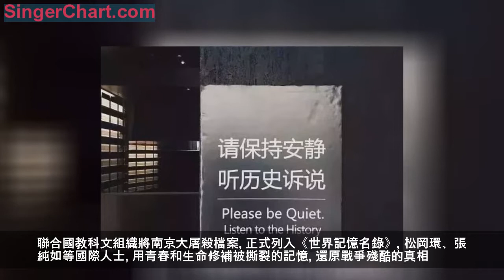今天，以國之名，祭奠死難同胞！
今天
第五個國家公祭日
我們以國家的名義
祭奠30多萬死難同胞
81年前的12月13日
侵華日軍攻陷南京
40多天時間裡
30多萬中國軍民慘遭殺戮
獸行暴虐，曠世未聞
南京大屠殺倖存者
是那場慘案的見證者
葛道榮，1926年生於南京
81年前的那個冬日
他的叔叔和兩位舅舅被日寇殺害
他右腿被刺，躲在難民營僥倖活命
老人說，一閉上眼就會想起當年
那滿街的屍體、泛紅的江水
1937年12月13日
一隊日本兵來到夏淑琴家
殺死了她家七口人
她自己被日本兵刺了三刀
今年已經89歲的夏老說
「我等他們一句道歉等了81年」
南京淪陷時
路洪才的家人在地窖避難
日本兵搜查發現後
先用機槍掃射
又往洞裡投進了手榴彈
7條生命慘遭屠殺
日軍1937年12月攻占南京時
年僅9歲的常志強
目睹父母和4個弟弟被日軍殘忍殺害
一家6口頃刻斃命
常志強從此便再沒學會笑
還有更多的人
在刻骨銘心的傷痛之後
用親身經歷為史留證
2018南京大屠殺倖存者群像實錄。新華社記者韓瑜慶、李響、季春鵬 攝
讓人痛心的是
他們在等日本的道歉
有人卻在等他們死去
就在本月初
兩位大屠殺倖存者
94歲的陳廣順、趙金華
與世長辭
截至12月6日
今年有20位南京大屠殺倖存者去世
目前登記在冊的倖存者已不足百人
而日本右翼勢力直到今天
仍否認南京大屠殺
妄圖洗脫加害罪責
日本APA酒店老闆元谷外志雄，公然否認南京大屠殺和日軍慰安婦的存在。
有些人忘了
我們不能忘
歷史不會因親歷者的老去而終結
真相不會在施暴者的抵賴中消失
近年來
我們不斷完善相關法律
《南京市國家公祭保障條例》等規章
向歪曲、抹殺歷史真相的行為亮劍
國家公祭日設立五年
經歷的傷痛和不屈的抗爭會提醒我們
這強大，來之不易
這和平，來之不易
放眼世界
謊言、雜音也磨滅不掉人類的良知
聯合國教科文組織將南京大屠殺檔案
正式列入《世界記憶名錄》

松岡環、張純如等國際人士
用青春和生命修補被撕裂的記憶
還原戰爭殘酷的真相
今天的中國
再也不是1937年的中國
我們終於能夠堅定捍衛國家權益
中華民族再也不會任人宰割、飽受欺凌
今天，2018年12月13日
我們以國家的名義祭奠
無論你在哪個城市
如果聽到鳴放警報聲
請停下來
為遇難同胞低頭默哀1分鐘
銘記
不只是民族的悲愴
還有落後必亡的訓誡
紀念
從不為宣揚復仇的怨念
只為許下復興的心愿：
勿忘歷史，珍愛和平！
振興中華，吾輩自強！
雲浮融媒中心
來源：人民日報
編輯：黎雅欣
值班主任：趙軍鰻
值班總編：盧利文